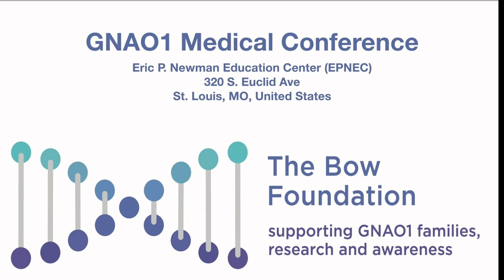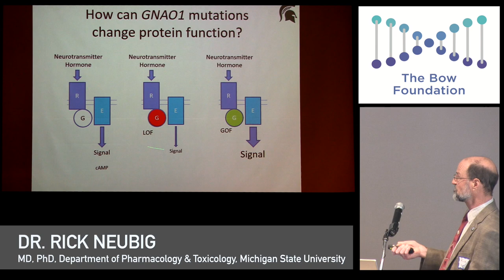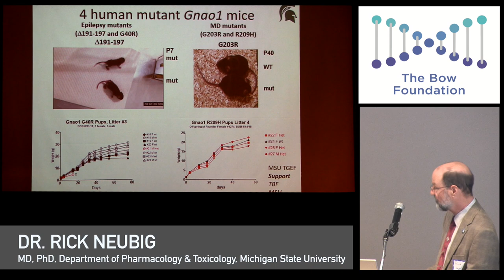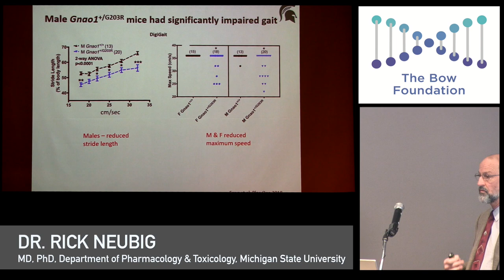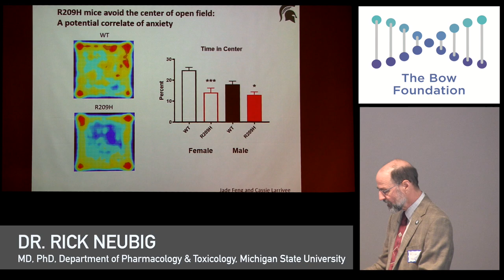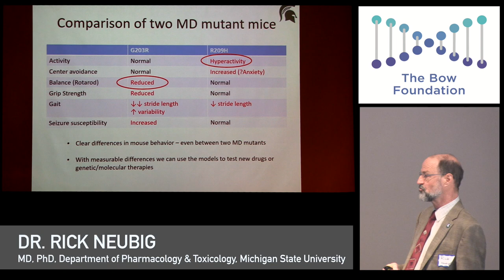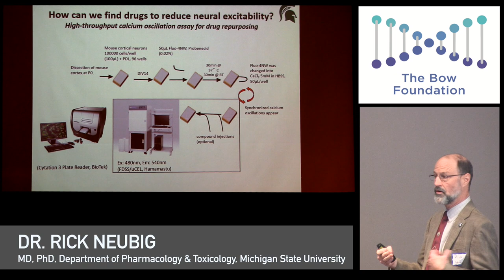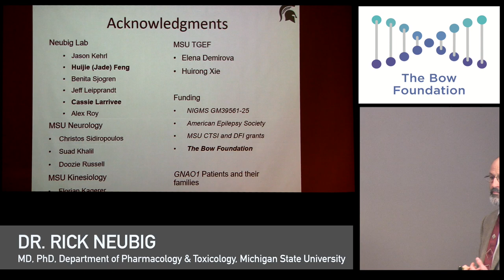GNAO1 Medical Conference 2019 (Part 5)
MSU Research Project Update with Dr. Richard Neubig, MD, PhD - Michigan State University